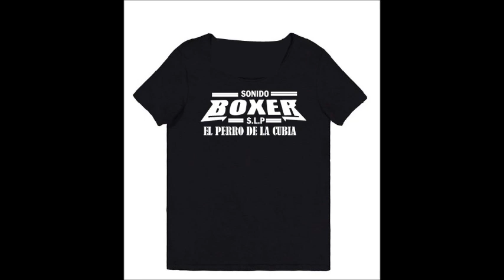AMORES SIN CORAZON